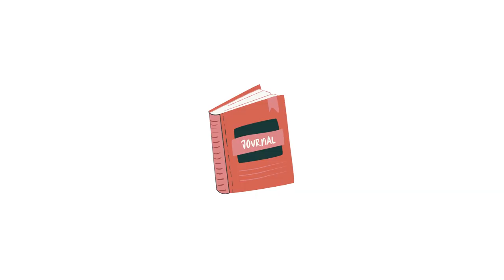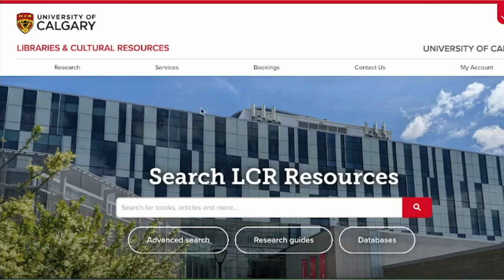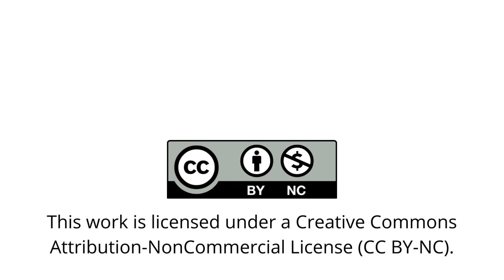PREDATORY PUBLISHERS – Academic Publishing Demystified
Predatory publishers are an unfortunate part of academic publishing, this video introduces graduate students to predatory publishers and outlines some of the way predatory publishers can be avoided. This video is a part of the Academic Publishing Demystified guide, for more tools and resources check out our guide here:

 After watching this video you should be able to:

-Identify a predatory publisher should one make it into your inbox

-Avoid predatory publishers and pursue more reputable publishers for your work